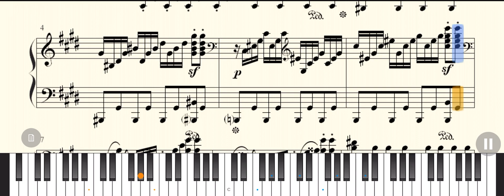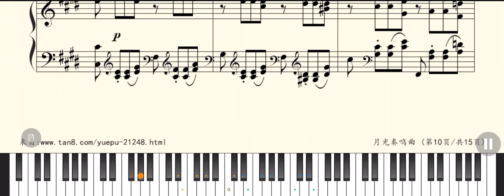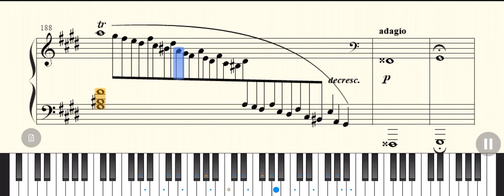Beethoven - Moonlight Sonata 3rdMovement月光奏鸣曲#piano